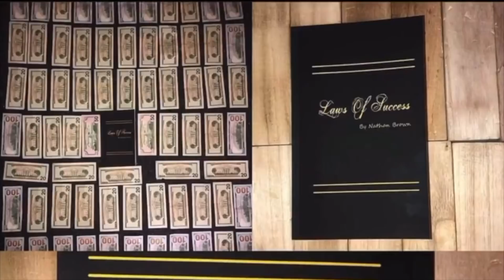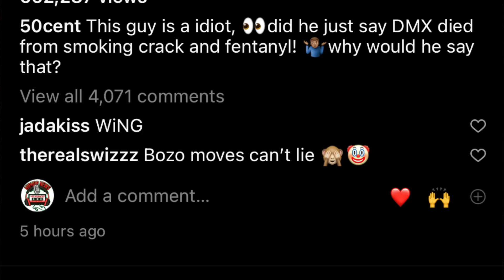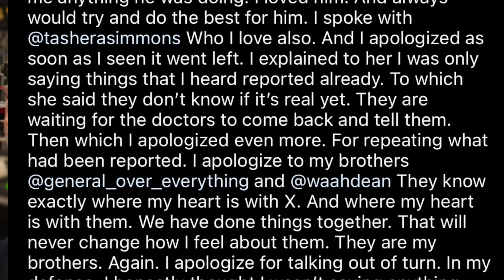BREAKING: Irv Gotti Responds To The Backlash After His Disturbing Comments About DMX's Death?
Irv Gotti spoke about today about being criticized about saying how he thinks DMX actually passed away.